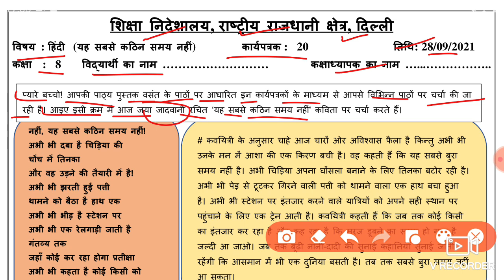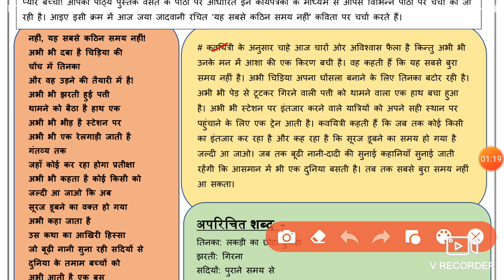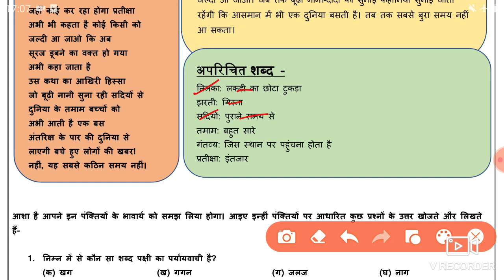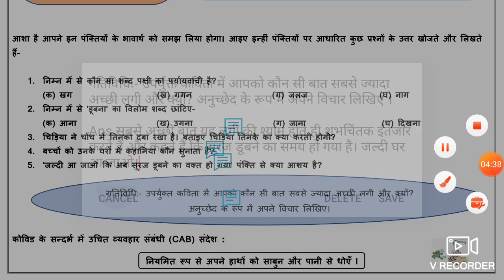Hindi Worksheet 20 Class 8 (28/9/2021) / Worksheet 20 Class 8 Hindi / Class 8 Worksheet 20 Hindi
28 September Worksheet 20 class 8 Hindi ,
28 September worksheet 20 hindi,
28 September class 8 Worksheet 20,
28 September class 8 Worksheet 20,

 28 September class 8 worksheet 20,
class 8 Hindi worksheet 20,
 8 class Hindi worksheet 20,
today class 8 Hindi 20 worksheet 21 September,
 worksheet 20 class 8 doe 28 September ,
28 September worksheet 20,
 28 September Hindi worksheet 20 class 8,

🤗🤗🤗Thanku🤗🤗🤗